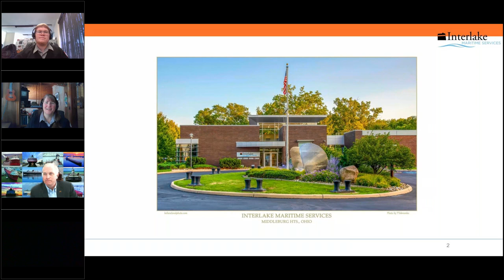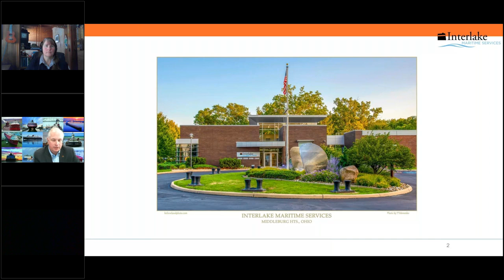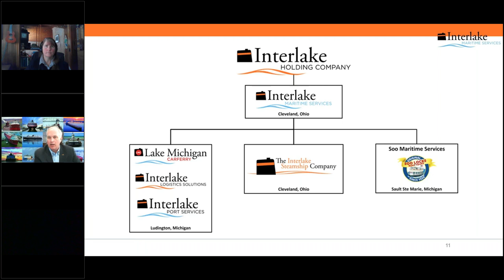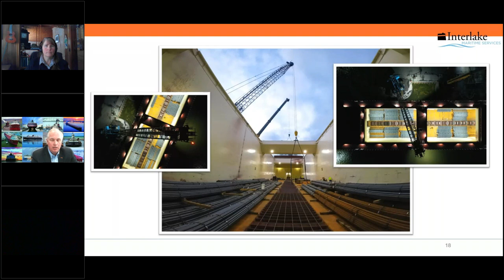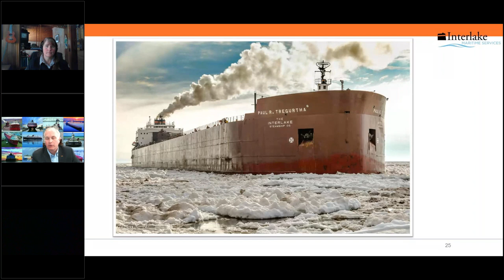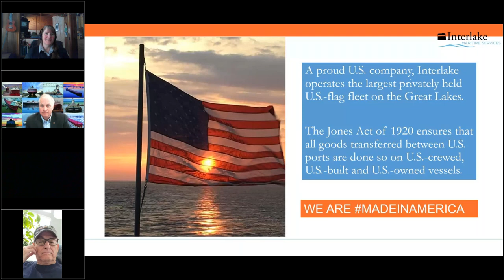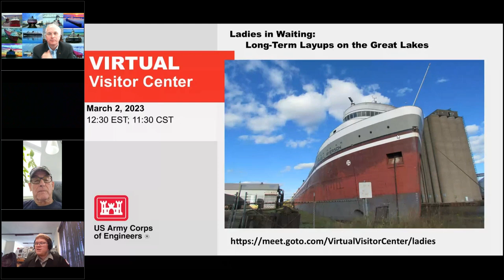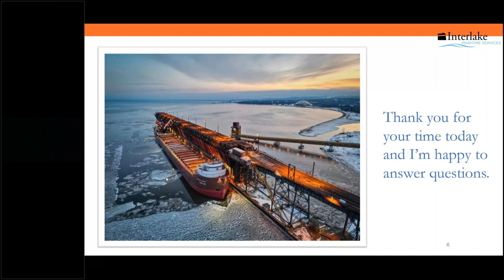Made in America: A Conversation with Mark Barker, President of Interlake Maritime Services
Mark W. Barker, president of Interlake Maritime Services joins Chief Park Ranger Michelle Briggs for a wide ranging conversation on the history and future of the fleet, the company's recent acquisitions and of course the newest ship on the Great Lakes. He then stuck around to answer audience questions.